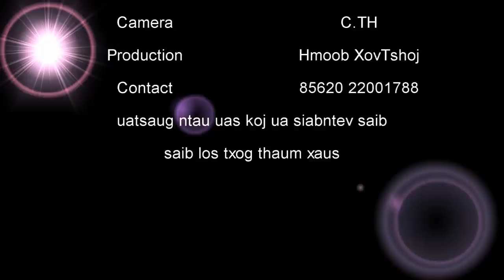Mus noj ntses Dej Naj ev saib Pob Thawj caij phuaj xyoob or nkoj xyooj taug dej lom zem heev